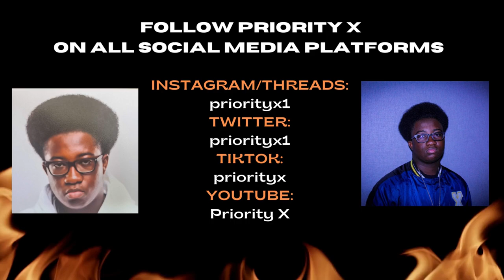Priority X - All We Need Is Love (Official Audio)